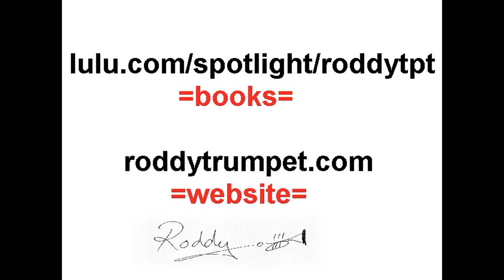Double High C CAR ALARM